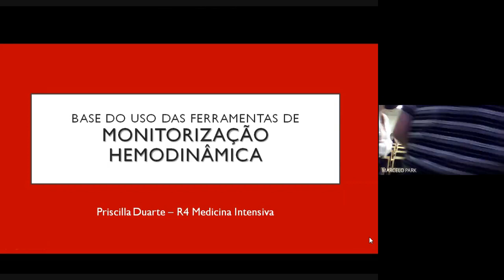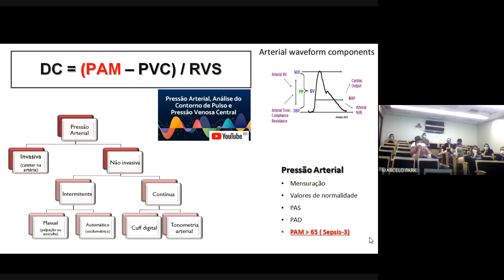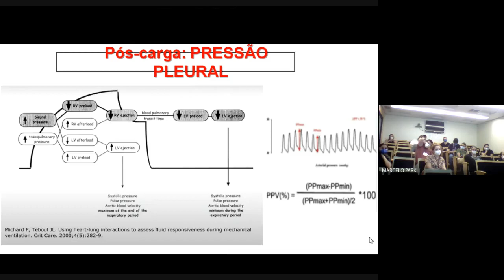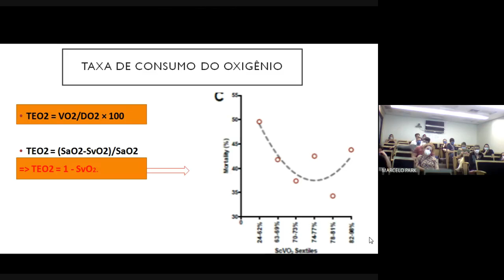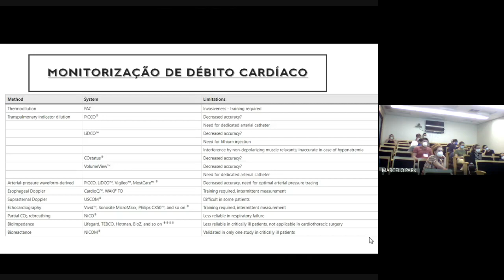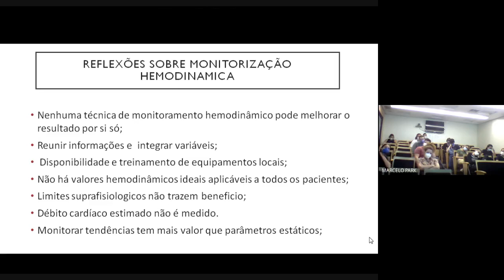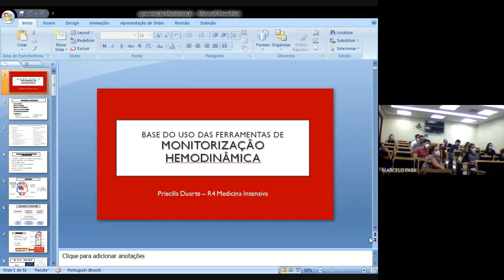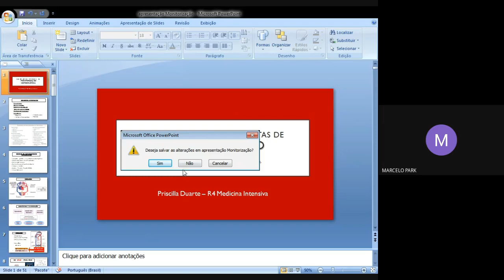Bases da monitorização hemodinâmica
Exposição da Priscilla